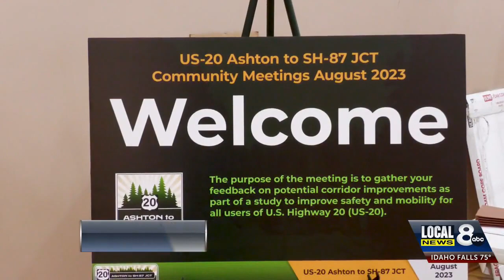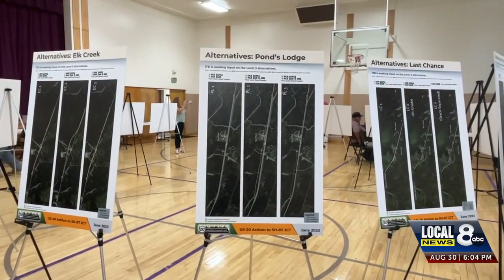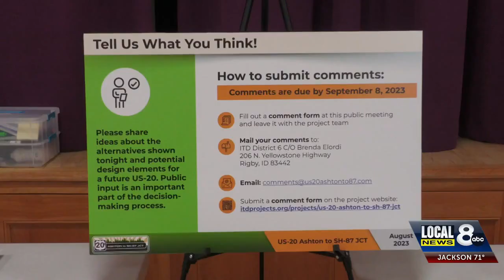6P ITD OPEN HOUSE PKG